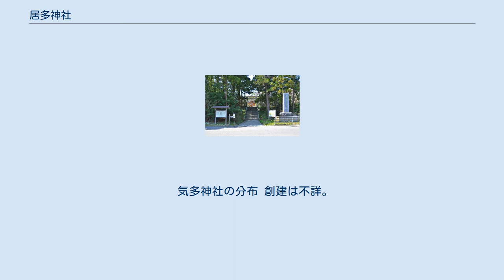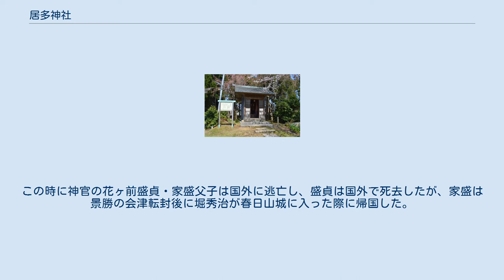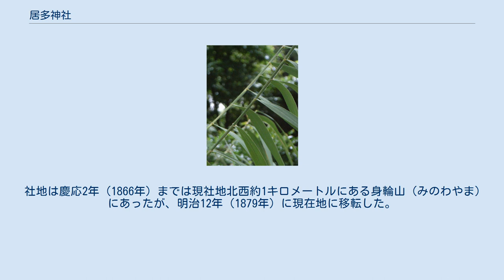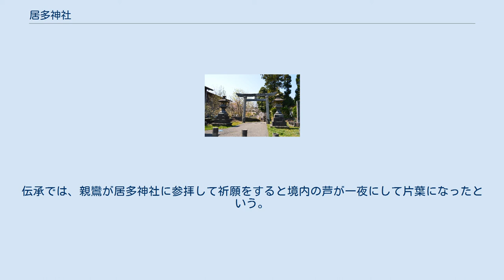居多神社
境内入り口 居多神社（こたじんじゃ）は、新潟県上越市五智にある神社。
式内社、越後国一宮で、旧社格は県社。
 社名「居多」は、『延喜式』神名帳を始め諸文献で見られる古くからの表記である。
訓について『神祇志料』では「ケタ」、九条家本・武田家本・吉田家本では「ヰタ」、『神名帳考証』では「コタ」と見えるが、現在では「こた」と読んでいる。
日本海沿岸に分布する気多神社の一社として古代には「けた」と呼ばれたとされ、「こた」「ゐた」と呼ばれるのは後世になってからと考えられている。
 なお「居」を「け」と読ませる古例では、古くは5世紀末の稲荷山古墳出土鉄剣の「獲居（わけ）」の銘がある。
 氣多大社（石川県羽咋市）能登国一宮。
気多神社の総本社か。
 気多神社の分布 創建は不詳。
『頸城郡延喜式神社考』では神代の古跡であると伝える。
社地は、慶応2年（1866年）まで現社地の北西約1キロメートルの身輪山（みのわやま）に存在した。
 前述（「社名」節）のように、居多神社は「気多神」を祀る神社と考えられており、兵庫県北部から新潟県にかけての日本海側に分布する気多神社の一社とされる（「気多大社#気多苗裔神」を参照）。
この気多神は出雲の人々に信奉された神とされており、『古事記』での大国主命による高志国（越国；現在の北陸地方）の奴奈川姫命への妻問い説話と同様に、気多神の分布は出雲勢力の北陸地方への進出を物語ると考えられている。
 神社所蔵文書（伝『日本後紀』逸文）では弘仁4年（813年）に「居多神」の神階が無位から従五位下に昇叙されたといい、その後神階は貞観3年（861年）に従四位下に昇叙された。
 延長5年（927年）成立の『延喜式』神名帳では、越後国頸城郡に「居多神社」と記載され、式内社に列している。
また、『朝野群載』の承暦4年（1080年）6月10日記事では「気多神」として記載が見えるほか、社伝では承元元年（1207年）に親鸞が越後国府に流罪になった際には居多神社に参詣したという。
 南北朝時代以降は、居多神社は守護上杉家からの崇敬を受けて越後国の一宮に位置づけられたとされる。
居多神社を一宮とする史料は、貞和3年（1347年）の居多神社所蔵文書を初見として、他の居多神社文書や上杉家文書等にも散見される。
一方、越後国の一宮として知られる神社には弥彦村の彌彦神社がある。
これら越後国の一宮制の展開の詳細は明らかでないが、平安期までは「一宮」の呼称自体は使用していなかったものの彌彦神社が実質的な一宮であったと見て、南北朝期に居多神社が上杉家の崇敬を得て一宮を公称するとともに、彌彦神社側でも一宮を称し始めたとする説がある。
 貞和3年（1347年）には幕府から修繕費として田井保が与えられたほか、観応2年）（1351年）には越後守護・上杉憲顕から荒蒔保が寄進された。
また文明18年（1486年）には京都常光院の尭恵が（『北国紀行』）、長享2年（1488年）には京都相国寺僧の万里集九が居多神社に参詣している（『梅花無尽蔵』）。
『北国紀行』によると「ながさき（花ヶ前）」という神主が社務を担ったとあり、その言では居多神が神功皇后の三韓征伐の頃から北海擁護の神としてあらたかであるとしている。
この神主の花ヶ前氏は任用国司として越後国に下った有力在庁であったとされ、現在まで神職を継承している。
 戦国時代には戦乱に巻き込まれており、天文2年（1533年）に上杉定憲によって社殿が焼かれ、同年に守護代・長尾為景は上杉定憲ら討滅を祈願して社殿再興を約した。
また上杉謙信の死後、天正6年（1578年）から始まった後継者争い（御館の乱）では上杉景虎方についたため上杉景勝方の攻撃を受けて社殿を焼失した。
この時に神官の花ヶ前盛貞・家盛父子は国外に逃亡し、盛貞は国外で死去したが、家盛は景勝の会津転封後に堀秀治が春日山城に入った際に帰国した。
 慶長4年（1599年）には堀秀治から社領として13石が与えられ、江戸時代に入ってから慶長16年（1611年）には幕府から朱印地として100石が与えられた。
 慶応2年（1866年）には身輪山の社地が海岸侵食によって崩壊し、神霊は宮司宅に遷座し奉斎された。
明治維新後、明治5年（1872年）5月に近代社格制度において郷社に列し、明治6年（1873年）5月に県社に昇格した。
明治12年（1879年）に現在地に社殿が造営され遷座した。
この社殿は明治35...